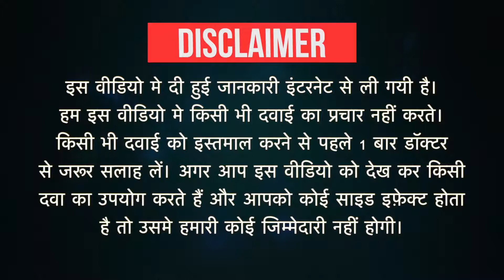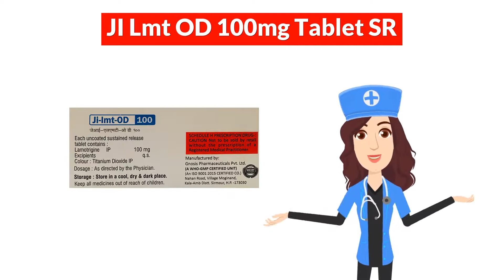JI Lmt OD 100mg Tablet SR Uses in Hindi | Side Effects | Dose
JI Lmt OD 100mg Tablet SR Uses in Hindi | Side Effects | Dosage

JI Lmt OD 100mg Tablet SR Uses in Hindi
JI Lmt OD 100mg Tablet SR Use in Hindi
JI Lmt OD 100mg Tablet SR Kis kaam aati hai
JI Lmt OD 100mg Tablet SR Review
JI Lmt OD 100mg Tablet SR Use
JI Lmt OD 100mg Tablet SR Side Effects
JI Lmt OD 100mg Tablet SR ke Fayde
JI Lmt OD 100mg Tablet SR ke fayde in hindi
JI Lmt OD 100mg Tablet SR how to take
JI Lmt OD 100mg Tablet SR how to use